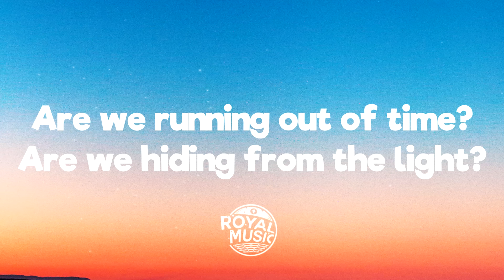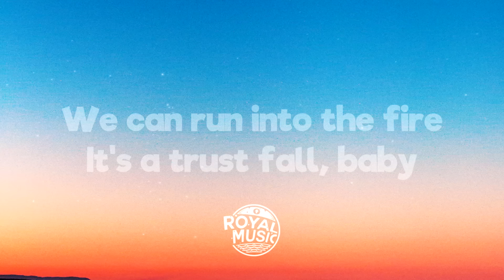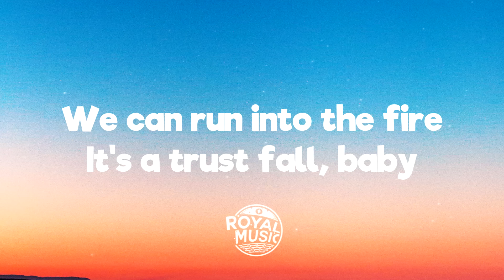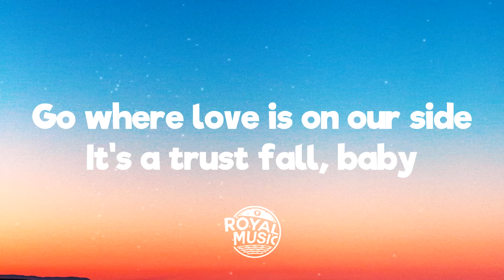P!NK - TRUSTFALL (Lyrics)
💬 Lyrics: P!NK - TRUSTFALL
Trustfall, baby
It's a trustfall, baby

Yeah it's a trustfall, baby

I fell so far till I found you